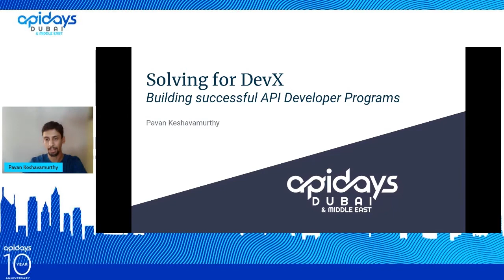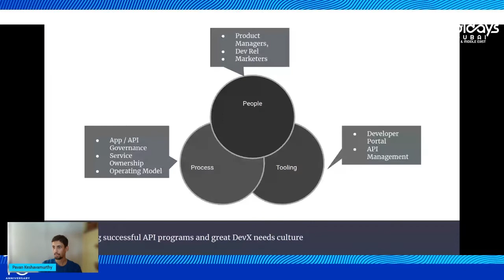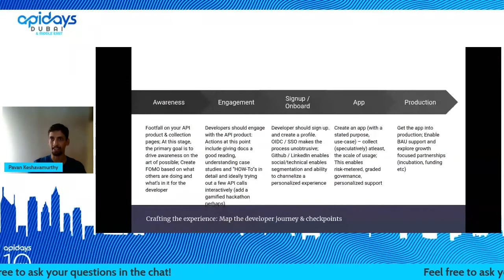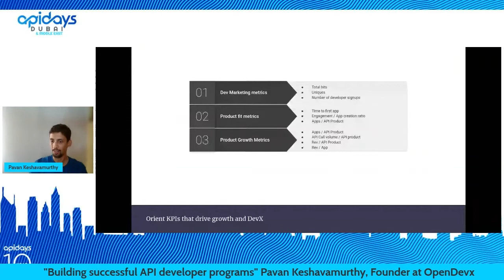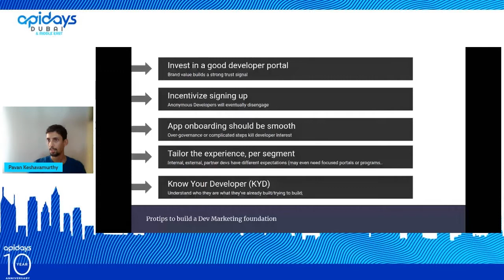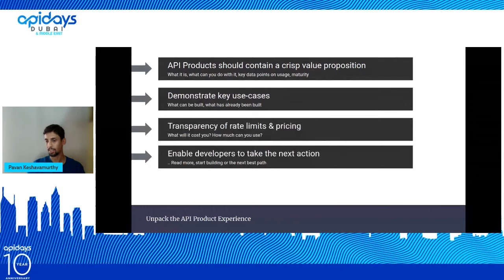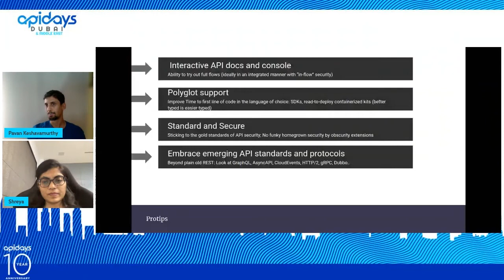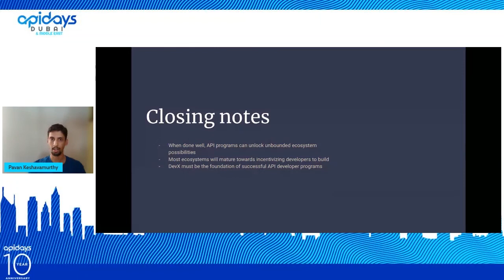Apidays Dubai 2022 - Building successful API developer programs by Pavan Keshavamurthy.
Apidays Dubai 2022 -

Building successful API developer programs
Pavan Keshavamurthy, Founder at OpenDevx